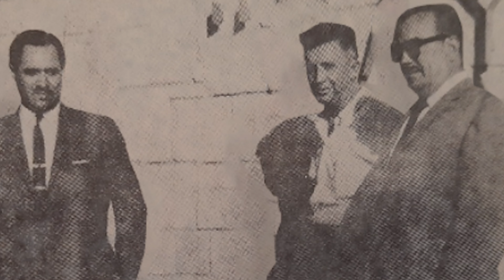TeCuentoChihuahua: Carlos Stege Salazar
👋 Bienvenidos a "Te Cuento Chihuahua", la sección donde compartimos historias inspiradoras sobre los referentes empresariales de nuestra comunidad, presentadas por el maestro Luis Eduardo Ibáñez.

En esta ocasión, queremos hablarles de Carlos Stege Salazar 🌟

Carlos Stege no solo se destacó como un exitoso empresario, sino también como un filántropo de corazón noble. Su compromiso con la comunidad lo llevó a dedicarse a conseguir fondos para becar a estudiantes de escasos recursos. Además, dejó un legado invaluable al construir escuelas en Casas Grandes, Chihuahua y en Meoqui. 🏫

Pero eso no es todo. Carlos también desempeñó un papel fundamental en la fortaleza de la Cruz Roja en Chihuahua, estructurando todo un equipo de voluntariado comprometido que ha marcado la diferencia en nuestra comunidad. Hoy en día, su trabajo es un verdadero pilar para la Cruz Roja en nuestra ciudad. ❤️🚑

Carlos Stege Salazar, un verdadero referente empresarial para Chihuahua. Su visión, dedicación y espíritu filantrópico han dejado una huella imborrable en nuestra comunidad. ¡Celebremos juntos su legado de éxito y solidaridad! 🎉✨